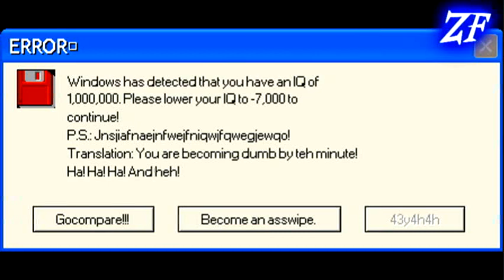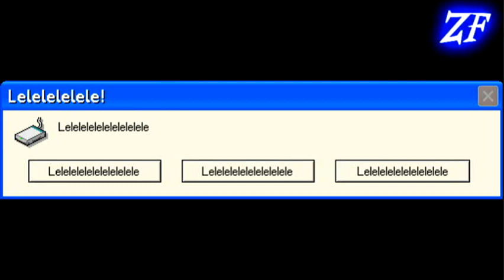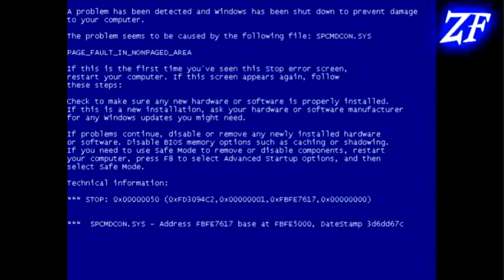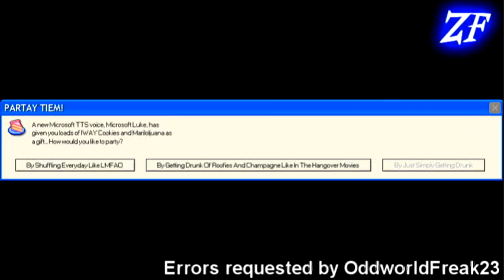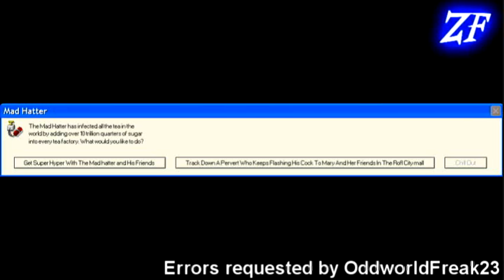Microsoft Sam reads HUGE Windows Errors (S4EP6)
MS Sam fix for August 2011
My Tox ID: EA6BAB0BC0FE9A18F287AF452C73F0745FF59A8FC36A78D9B9B66797DB7F3A2BA79625EB5982